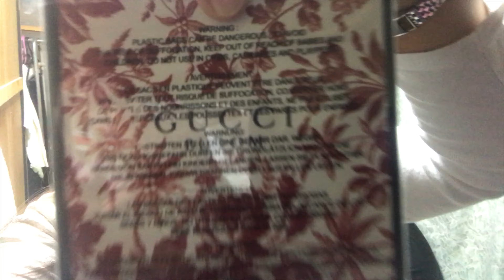GUESS WHAT IS INSIDE THE BOX